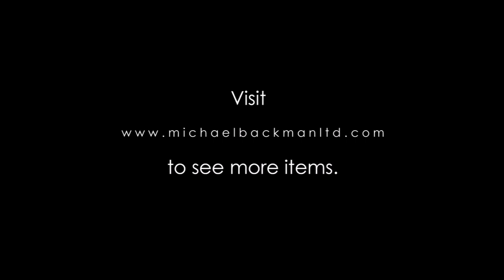6105 Chased & Gilded Mughal Pandan Tray inset with Turquoise Coloured Cabochon Stones